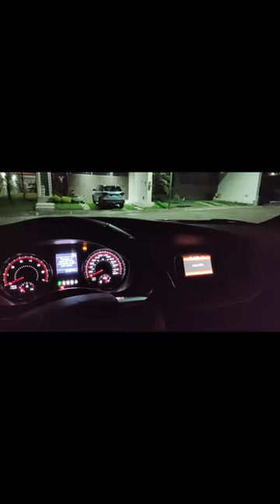Charger Hot startup inside cabin